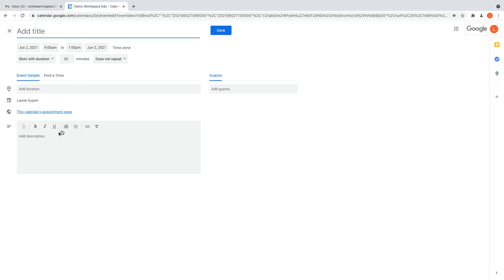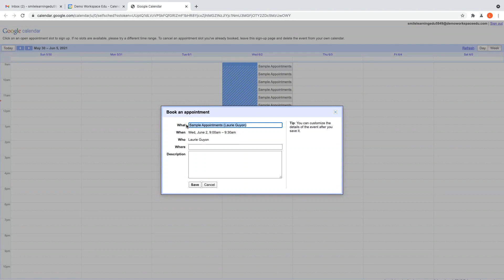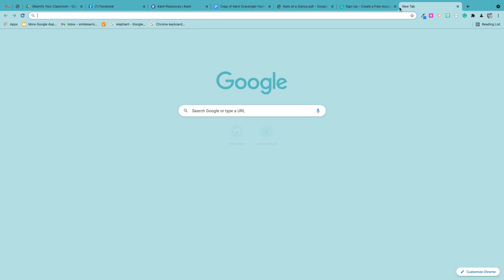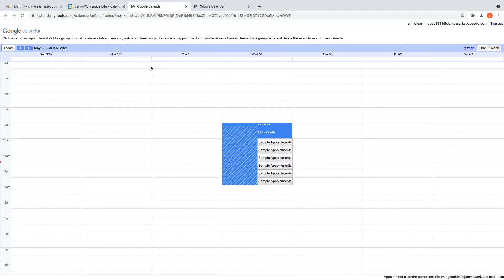Google Appointment Slots in Calendar